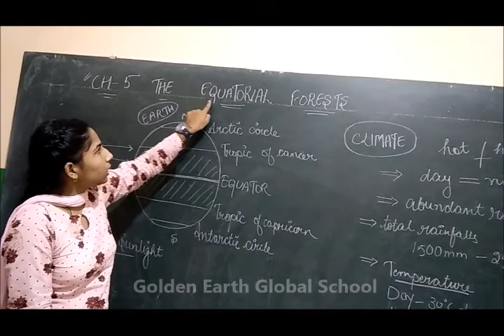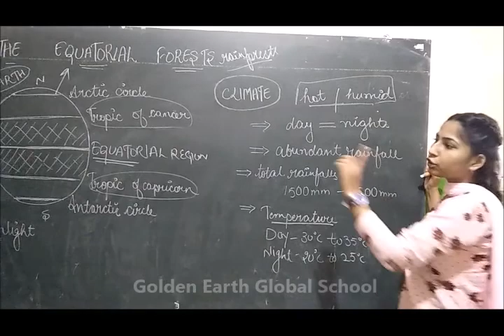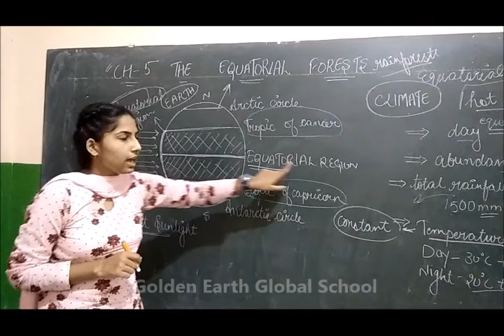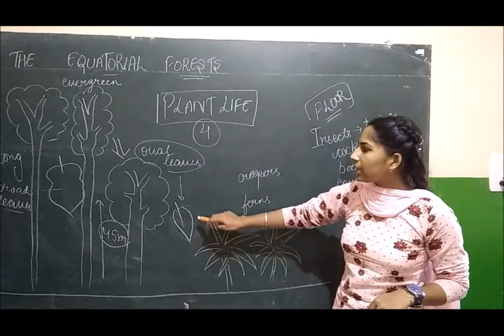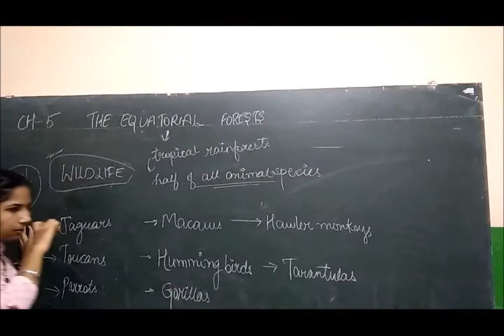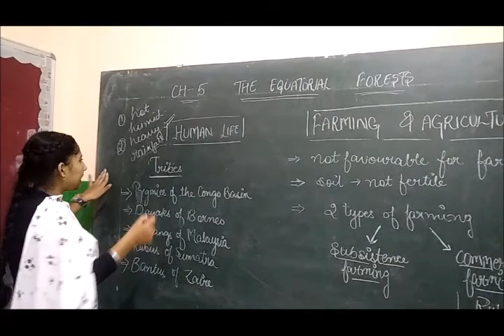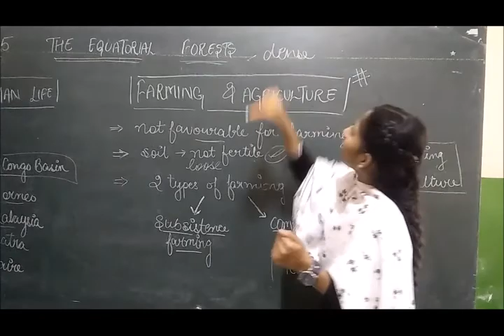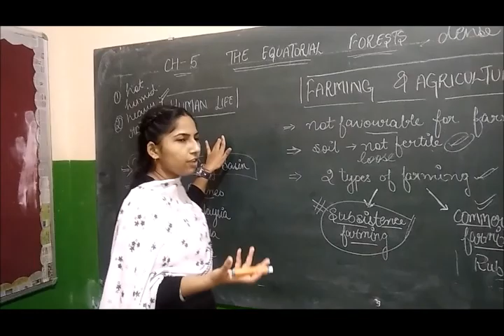Grade 5 |EVS | Chapter 5 | Golden Earth Global School, Sangrur